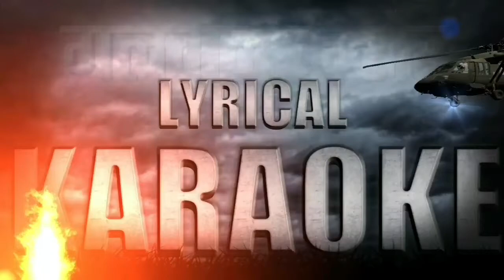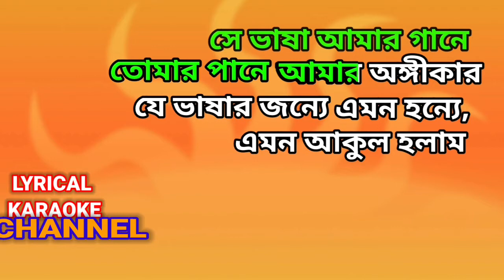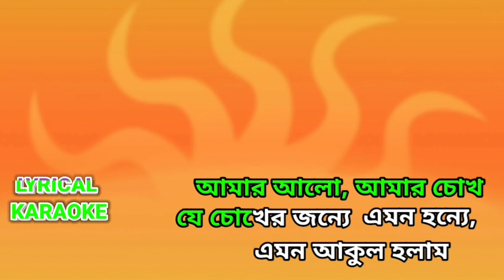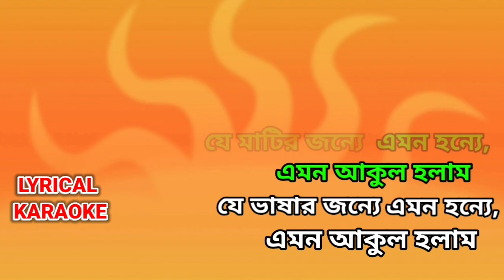Ekushe February | Karaoke with lyrics | Kabir Suman | একুশে ফেব্রুয়ারি | ভাষা দিবসের গান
Presenting  Ekushe February (একুশে ফেব্রুয়ারি) Karaoke track with lyrics in the eve of International Mother language Day ( মাতৃভাষা দিবস ). This beautiful song written & sung  by Kabir Suman (Suman Chattopadhaya)

Album Title: Gaanola Kabir Suman
Artist: Kabir Suman
Music Director: Kabir Suman
Lyricist: Kabir Suman
Label Saregama

যে ভাষার জন্যে এমন এমন হন্যে,
এমন আকুল হলাম,
সে মাটিতে আমার অধিকার
এ মাটির বুকের কাছে মগ্ন আছে আমার অঙ্গীকার
এমন আকুল হলাম
সে ভাষায় আমার অধিকার
এ ভাষার বুকের কাছে মগ্ন আছে আমার অঙ্গীকার।
যে ভাষার জন্যে সালাম বরকতেরা রক্ত দিলো
৫২'সালের লড়াই, আমার আমি জন্ম নিলো
সে ভাষা আমার গানে তোমার পানে আমার অঙ্গীকার।
পূবের ঐ উদ্বোধনে পশ্চিমেরও বোধন হোক
একুশে ফেব্রুয়ারী আমার আলো, আমার চোখ
যে চোখের জন্য এমন হন্যে, এমন আকুল হলাম
সে নয়নে আমার আমার অধিকার
এ নয়ন আমার আশা, আমার ভাষা, আমার অঙ্গীকার
এমন আকুল হলাম,